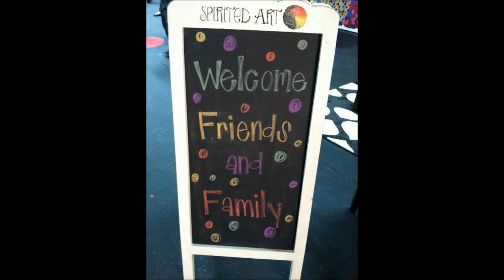Spirited Art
art